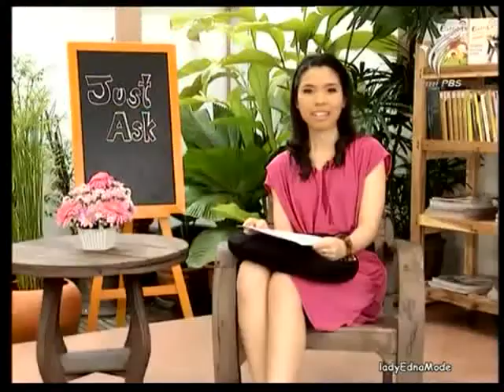ความแตกต่าง process และ procedure ดร.พี่นุ้ยสอนภาษาอังกฤษ คำศัพท์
ความแตกต่าง process และ procedure ดร.พี่นุ้ยสอนภาษาอังกฤษ คำศัพท์ เรียนภาษาอังกฤษ

ชมรายการ English Breakfast ย้อนหลัง ThaiPBS

EB - Just Ask - Process-Procedure - 23Apr11
English Breakfast Just Ask by Nui Just Ask